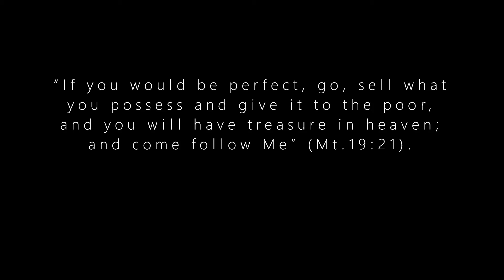Saints in Two - St. Anthony the Great